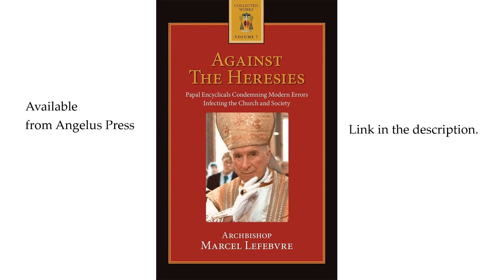Against the Heresies: IV. (7) POPE LEO XIII's "HUMANUM GENUS" - CHRISTIAN MARRIAGE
Chapter IV. - The Encyclical "Humanum Genus" of Pope Leo XIII on the Sect of the Freemasons (April 20, 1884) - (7)

| VIDEO DIRECTORY |
0:00 - Christian Marriage

Saint Irenaeus gave us the first Against the Heresies (Adversus Haereses) in the second century. In the 20th, it is as of a second Irenaeus that we present these conferences by Archbishop Lefebvre under the same title. They both address the same problem: Man playing God.

Archbishop Lefebvre analyzes the various aspects of Liberalism in the same way Irenaeus did of Gnosticism. As Saint Irenaeus addressed the philosophical errors and presented the Catholic response, which is the rule of the Catholic Faith in the Creed, so Archbishop Lefebvre, too, shows how the modern errors in the Church and Society are so opposed to our unchanging Catholic Faith. The solution is the same. Catholic Tradition. The Deposit of Faith. The authority of the Holy See.

Both appeal to the one test of Truth, that is, "the teaching of the Church of Rome." In fact, Archbishop Lefebvre's defense is but a commentary on the encyclicals of the popes. They're dead, but their teaching shouldn't be. Learn why these encyclicals were buried with them.

Text: "Rejoice, O Virgin Mary, for alone thou hast put an end to all heresies."